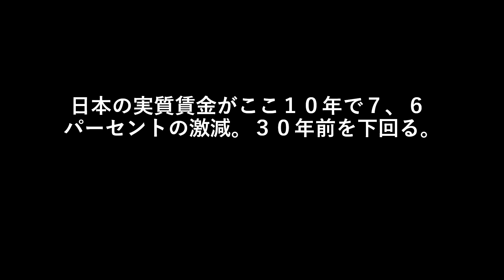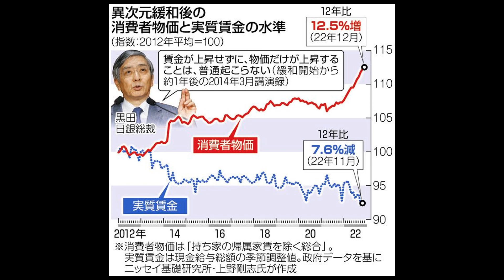日本の実質賃金がここ１０年で７、６パーセントの激減。３０年前を下回る。